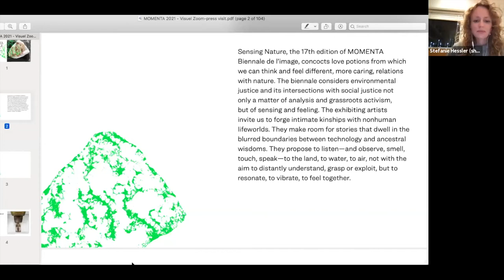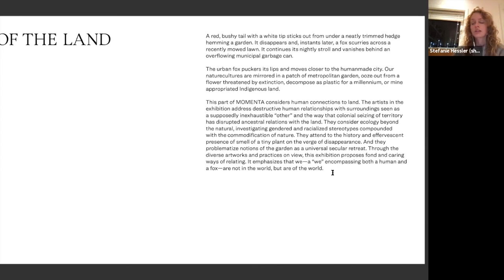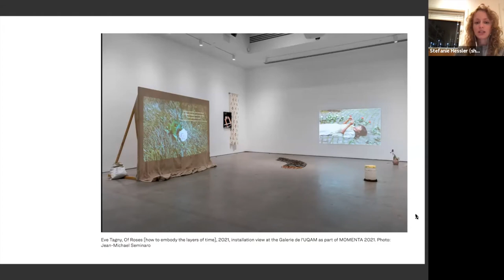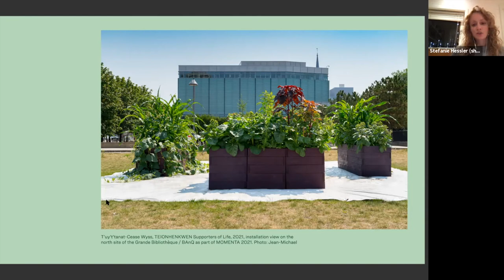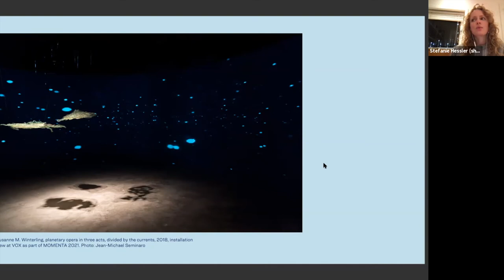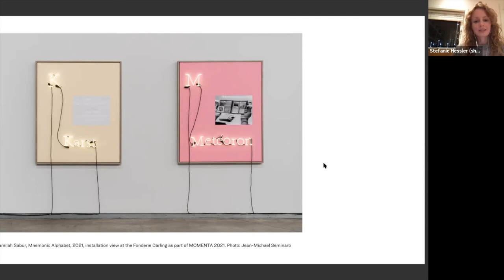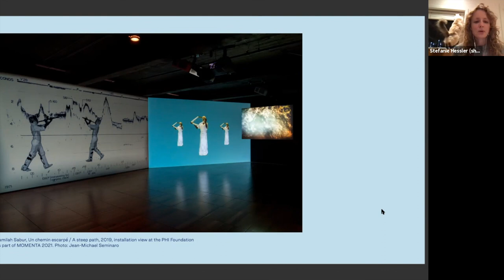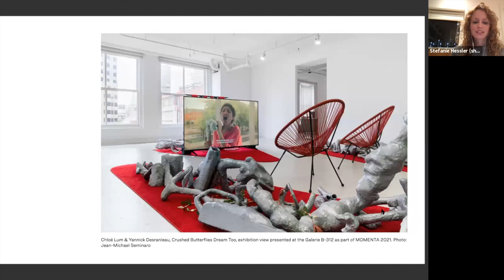Virtual tour of MOMENTA 2021, with curator Stefanie Hessler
This event took place on October 13 2021, as part of the 2021 edition of MOMENTA Biennale de l’image and the theme "Sensing Nature".

Discover the biennale remotely, learn about the theme, and visit the exhibitions in a virtual tour guided by members of the curatorial team of the biennale.

Visite virtuelle de MOMENTA 2021, avec la commissaire Stefanie Hessler

Cet évènement a eu lieu le 13 octobre 2021 dans le cadre de l’édition 2021 de MOMENTA Biennale de l’image et du thème « Quand la nature ressent ».